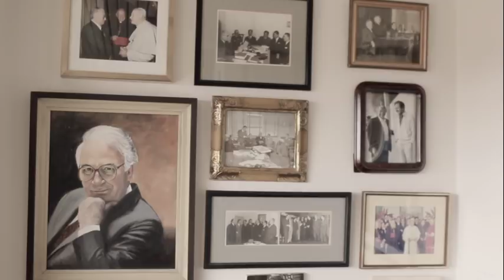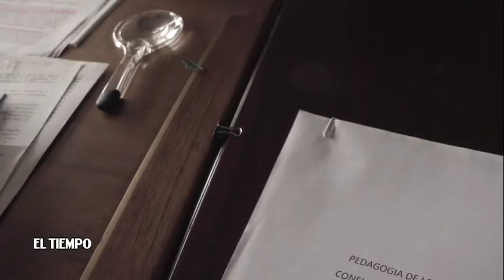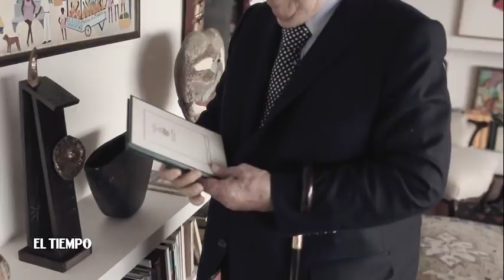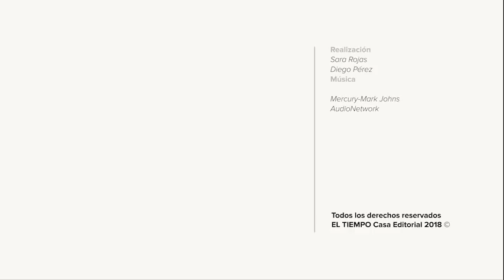Memorias del expresidente Belisario Betancur | EL TIEMPO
El exjefe de Estado gobernó al país entre 1982 y 1986, y falleció a los 95 años.